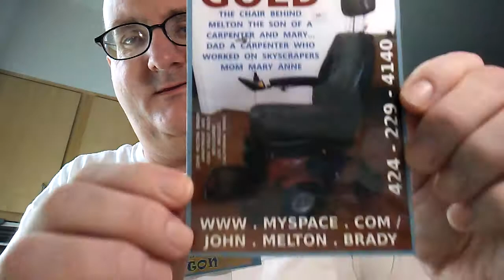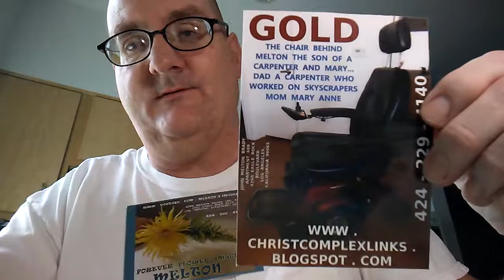PB CALIFORNIA'S GOVERNOR NEWSOM TAKES THE FIFTH... AND TELLS WHY HE WAS SO ACTIVE IN HARASSING A CH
PB CALIFORNIA'S GOVERNOR NEWSOM TAKES THE FIFTH... AND TELLS WHY HE WAS SO ACTIVE IN HARASSING A CHRISTIAN IN A WHEELCHAIR DESPITE BEING CATHOLIC.